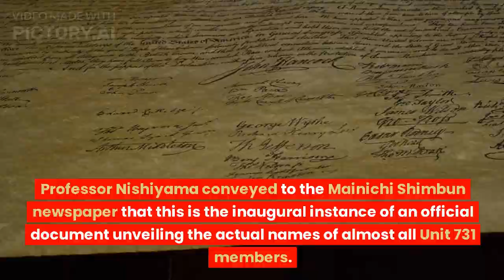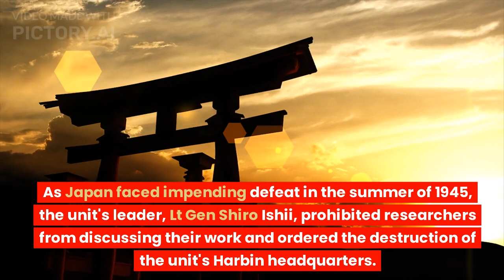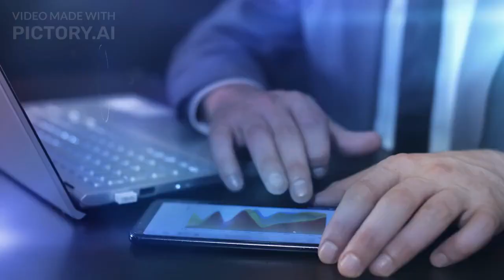Unit 731: The Gruesome Tale Of Japans Sinister Experiments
Step into the chilling realm of history's darkest corners with our in-depth exploration of Unit 731 – a sinister branch of the imperial Japanese army. Brace yourself as we delve into the horrifying world of gruesome experiments, unspeakable atrocities, and the shocking truth behind one of humanity's most disturbing chapters. Prepare to uncover the harrowing details of Unit 731's heinous actions as we bring their sinister secrets to light.